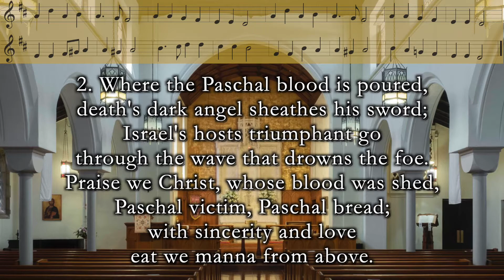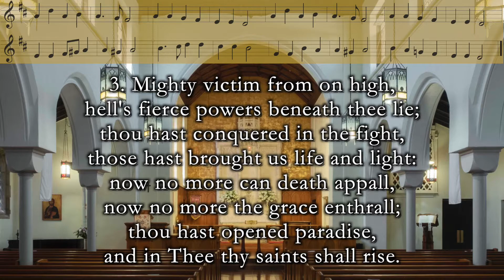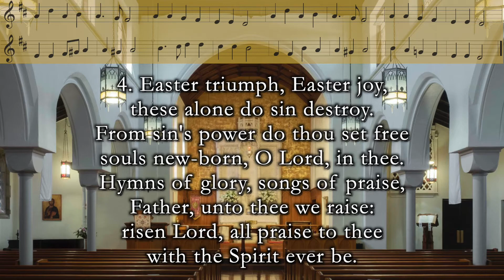Hymn Meditation for the week Easter (4/4/2021)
Organist Jason Klein-Mendoza offers a weekly hymn reflection on last Sunday’s sermon.

Hymn: At the Lamb’s High Feast We Sing | SALZBURG

Happy Easter!

If you were with us either in person or on our livestream on Easter Day, you’ll recognize this hymn as our sequence hymn for Easter. The music was written by another but harmonized by Johann Sebastian Bach. The text for this hymn doesn’t need much clarification. It’s message of Easter joy as found in Christ’s sacrificial love found in the Eucharist is central to our worship practice as Episcopalians. We pray that you carry this message with you throughout the week as you continue to celebrate Easter joy!

As always, we invite you to either sing along at home or just follow along with the text and music as you continue your week in prayer.